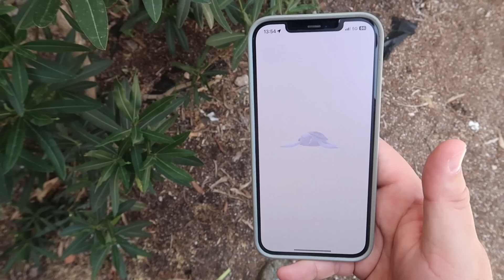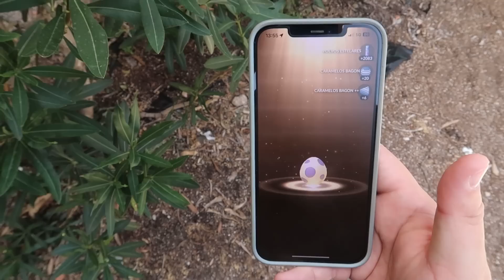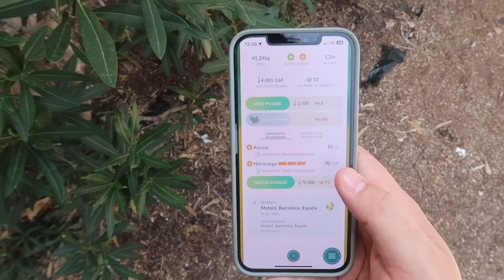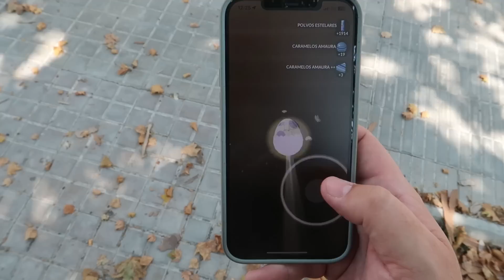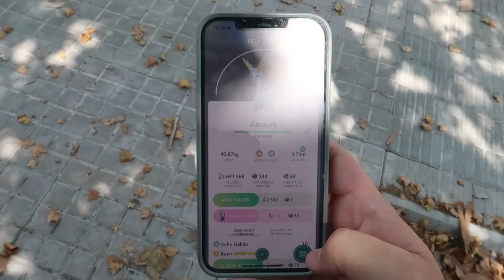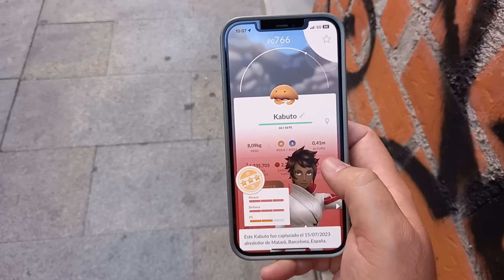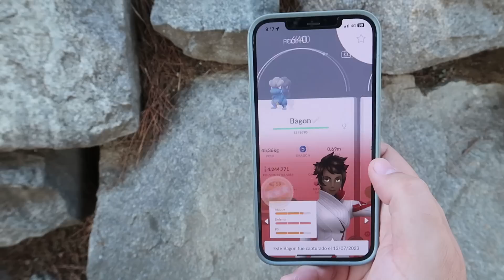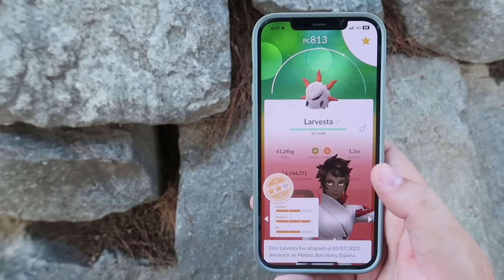¿¿AHORA SI CONSIGO a LARVESTA?? ¡ECLOSIONO MUCHOS HUEVOS de 10KM en Pokémon GO! [Keibron]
¡Keibrons! Hoy os traigo: ¿¿AHORA SI CONSIGO a LARVESTA?? ¡ECLOSIONO MUCHOS HUEVOS de 10KM en Pokémon GO!